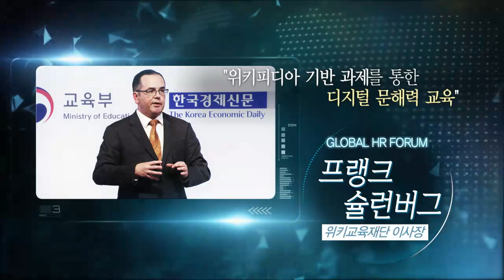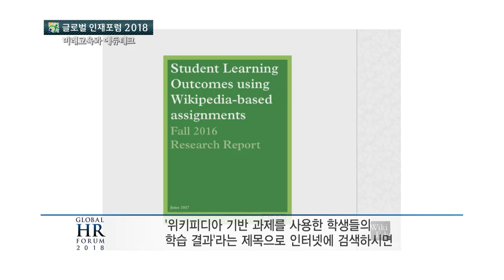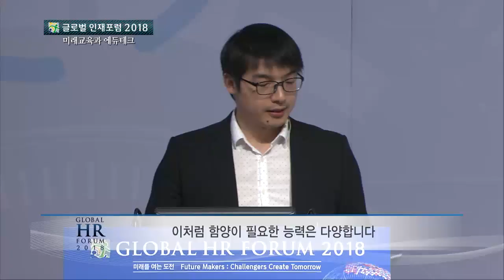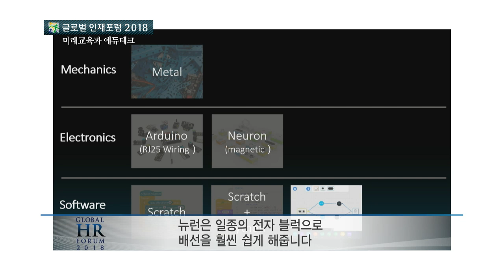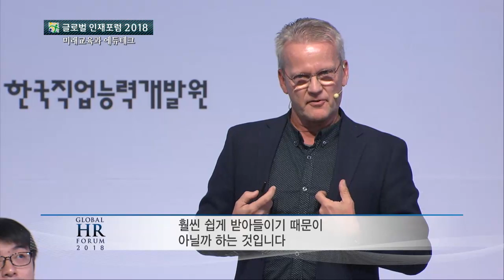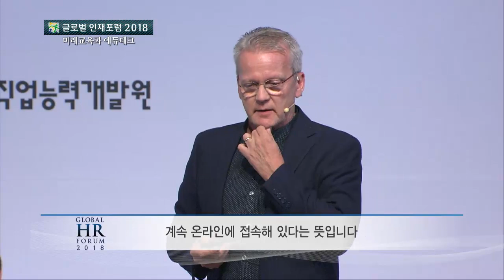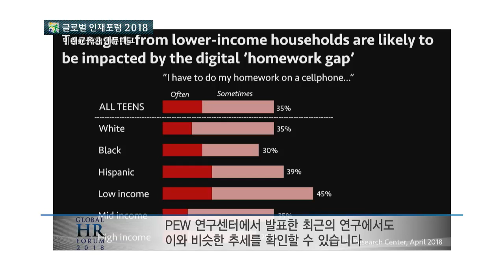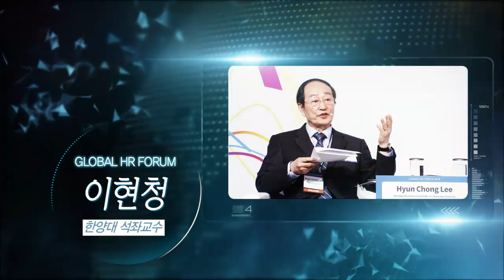[한글자막] 미래교육과 에듀테크 | 글로벌인재포럼 2018 (방송대학TV 제4화)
기조세션 3 '미래교육과 에듀테크'

[ 좌장 ]
- 이현청 한양대 석좌교수

[ 발표자 ]
- 파시 살베리 호주 뉴사우스웨일스대 교육정책학과 교수
- 프랭크 슐런버그 위키교육재단 이사장
- 제이슨 왕 메이크블록 설립자

행사명 : 글로벌 인재포럼 2018 (13회)
일  자 : 2018년 11월 6일(화)-7일(수)
장  소 : 그랜드 워커힐 서울
주  최 : 교육부, 한국경제신문, 한국직업능력개발원

Plenary Session 3 'Future Education and Edutech'

[ Moderator ]
- Hyun Chong Lee Distinguished University Professor, Hanyang University

[ Speakers ]
- Pasi Sahlberg Professor, Gonski Institute for Education, University of New South Wales
- Frank Schulenburg Executive Director, The Wiki Education Foundation
- Jasen Wang Founder & CEO, MakeBlock

Title : Global HR Forum 2018 (13th)
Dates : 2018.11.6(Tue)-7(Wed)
Venue : Grand Walkerhill Seoul, Korea
Host : Ministry of Education, The Korea Economic Daily, KRIVET